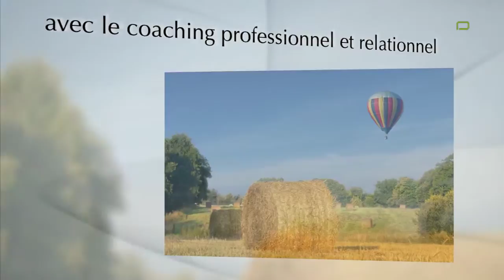ACH037068-MO-BaudroccoLaurenceEtre_1280x720_Distro.mov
Laurence Baudrocco, thérapeute et coach, propose des solutions pour découvrir vos motivations, comportements, forces, valeurs et potentialités, et réaliser vos buts professionnels, relationnels, intérieurs et amoureux.